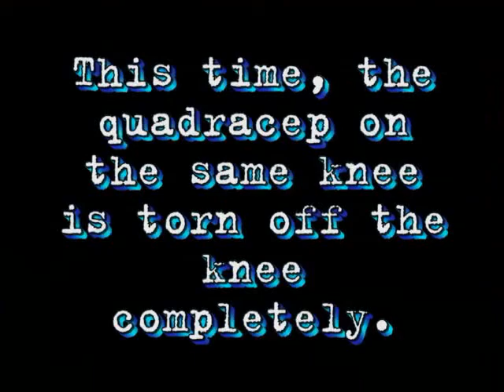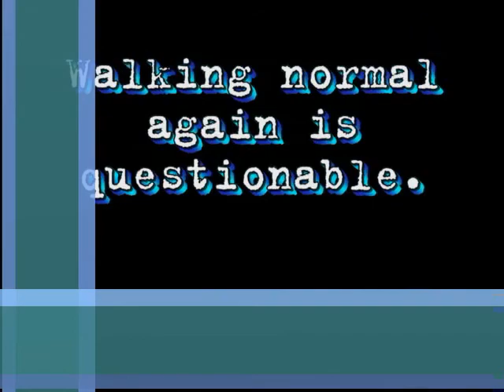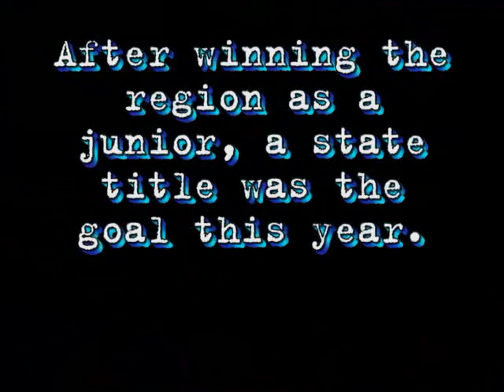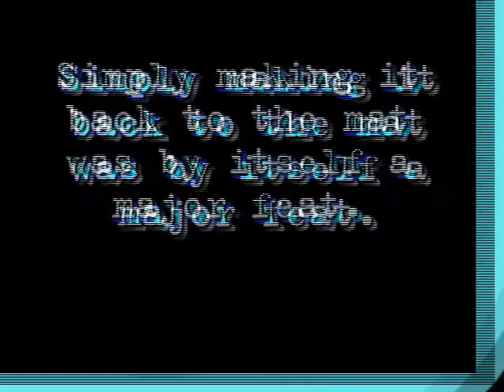2006 Memorable Moments: Devin's Comeback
A section of our highlight film that covers the amazing return of one of our athletes, who tore his ACL, then while rehabbing the ACL tear, tore the quadracep muscle completely off the knee on the same leg.  Two major surgeries, but one incredibly tough kid.